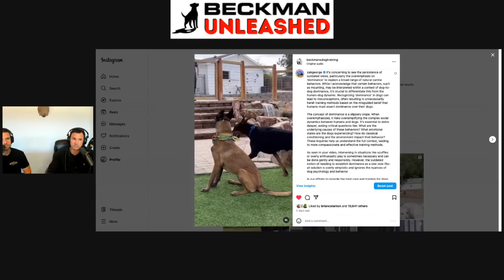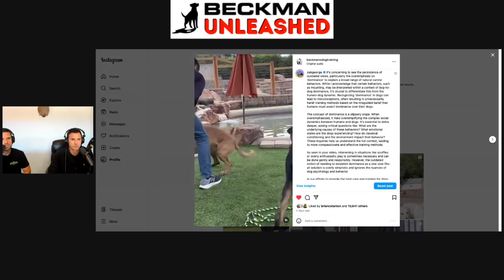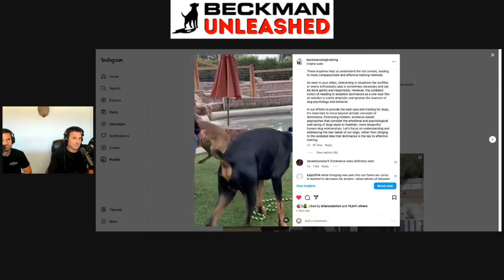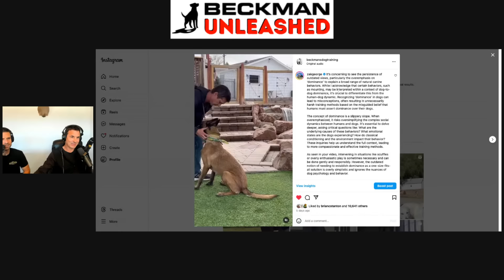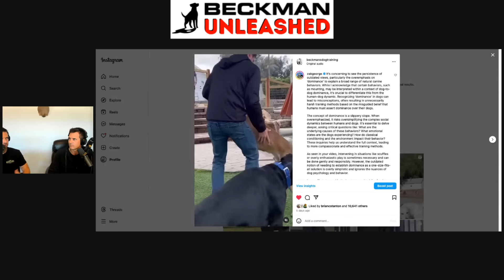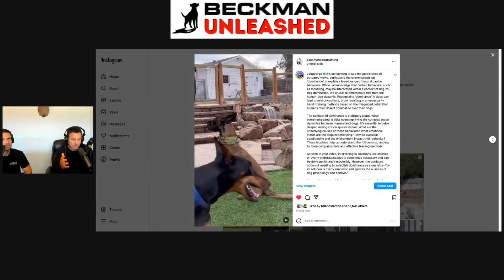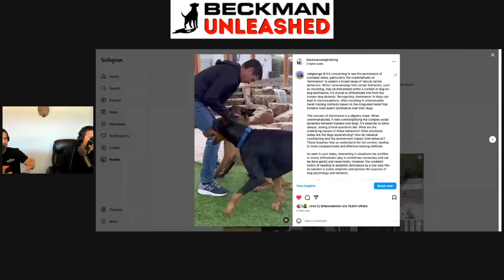Zak George Goes Scorched Earth on Innocent lil Joel Beckman on IG. Will Beckman Survive the Fallout?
Leave a Voicemail
USA